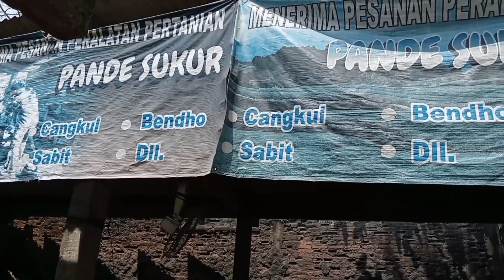cangkul sambung gergaji menjadi lebih tajam. pandesukur pandaibesi tradisional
cangkul d sambung gergaji bekas akan lebih kuwat dan lebih tajam.